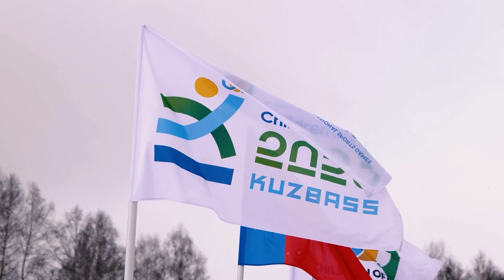Дети Азии в Кузбассе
II зимние Международные спортивные игры "Дети Азии" в Кузбассе